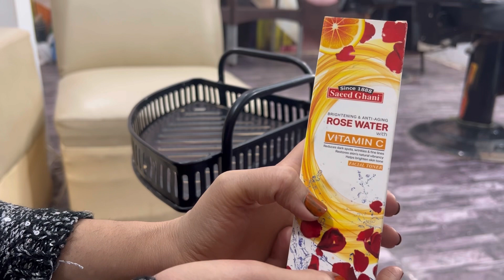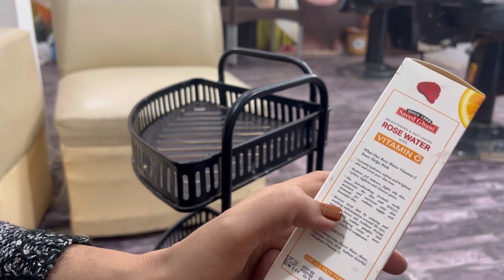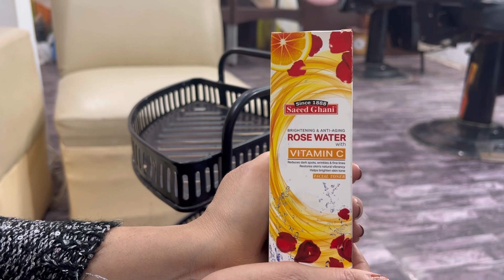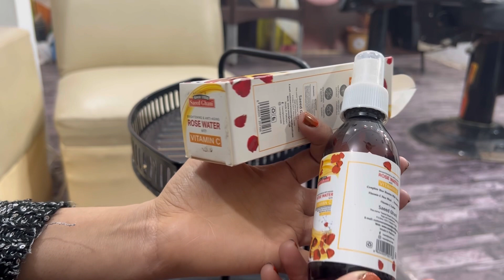Saeed Ghani Rose water with Vitamin C detailed review/benefits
Saeed ghani Rose water with Vitamin C detailed review
Saeed ghani rose water toner/serum